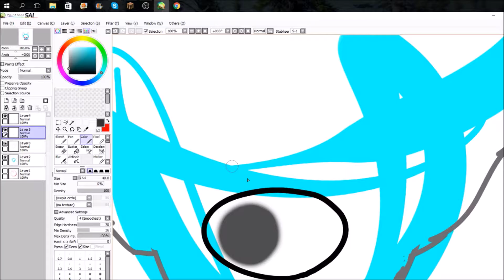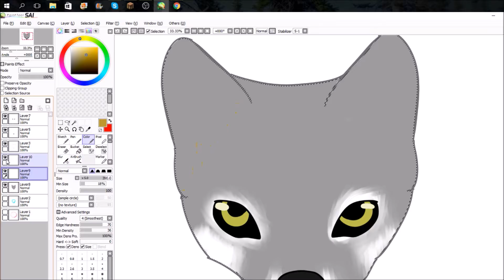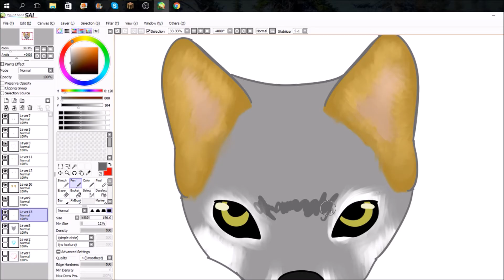Just a little speed draw!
Drew one of my favourite type of fox, the island fox!